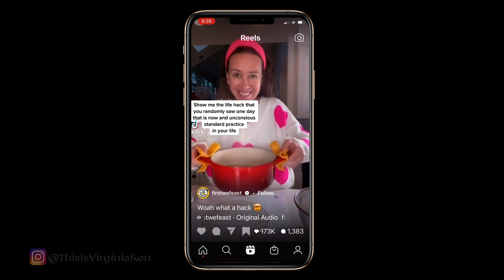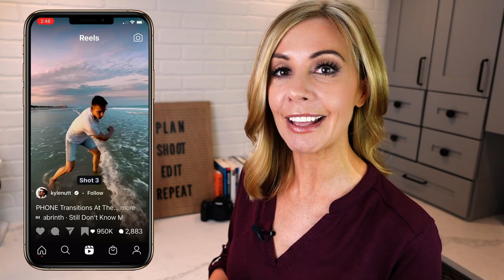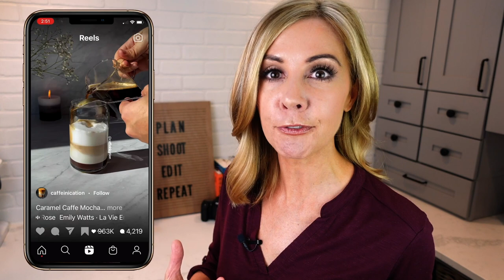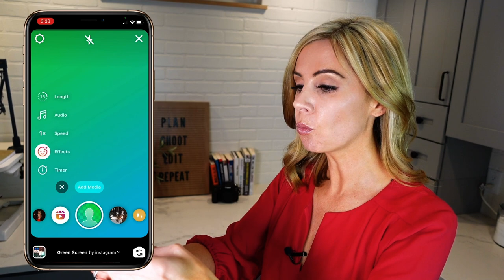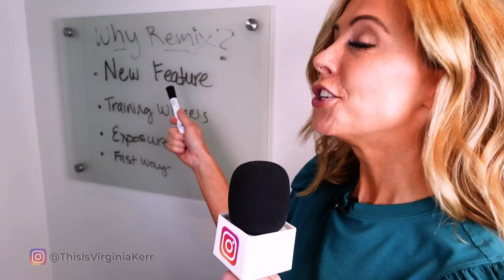EASY Instagram Reels Ideas to Try TODAY!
Coming up with ideas for IG Reels can be tough but it doesn't have to be! In this video, we're going to dig into some Instagram Reels content ideas, including faceless Reels ideas for those days that you just don't feel like being on camera. These EASY Instagram Reels ideas to try TODAY are perfect if you're just getting started or you're an experienced Reels user looking to up your Reels game!

00:00 Intro
00:42 Ideas
05:30 Faceless Ideas
09:52 Reels with Pictures
12:27 The Remix Feature

//LEARN ABOUT MY COURSE
OR JOIN THIS IS VIDEO SCHOOL

✅ SMALL RING LIGHT
✅ BOYA LAV MICROPHONE
✅ NEEWER RING LIGHT PHONE HOLDER
✅ NEEWER RING LIGHT
✅ WIRELESS GO MIC
✅ DIVA SUPERNOVA RING LIGHT
✅ MY CAMERA
✅ LED LIGHTS
✅ SOFTBOX LIGHTING KIT